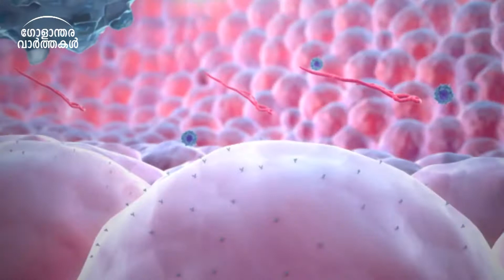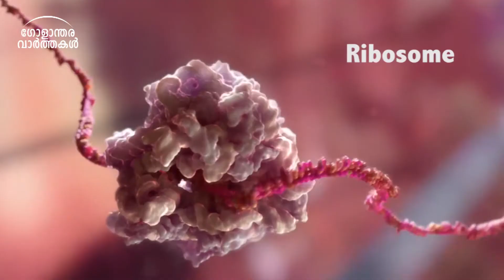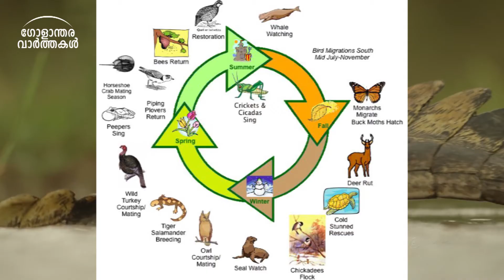കൊറോണ വൈറസ് സൃഷ്ടിക്കപ്പെടുന്നത് എങ്ങനെ?